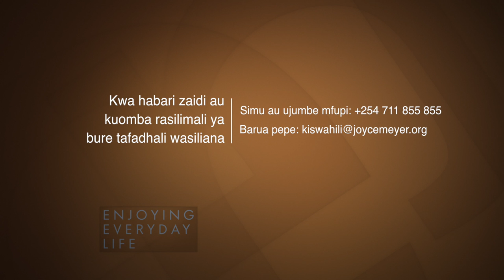Kuenenda Katika Upendo 1 (Joyce Meyer KiSwahili)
Joyce Meyer KiSwahili
1065 2